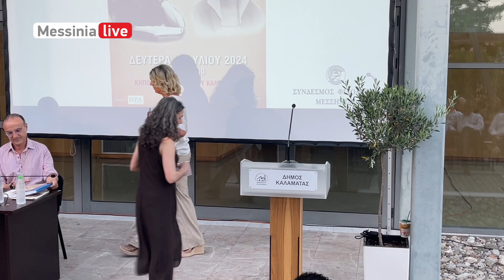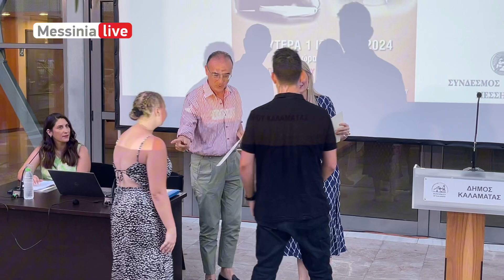ΙΔ ΠΟΛΥΔΟΥΡΕΙΑ 2024